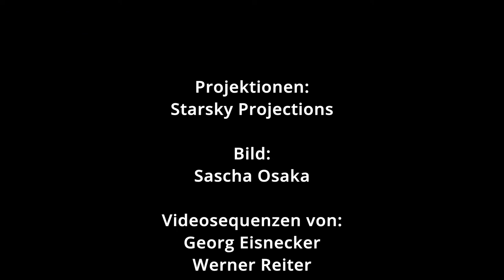Staatsschutzgesetz: Die Chefs des neuen Inlandgeheimdienstes bekommen Post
Am 1. Juli 2016 tritt in Österreich das Polizeiliche Staatsschutzgesetz in Kraft. Direktor und Vizedirektor des Bundesamts für Verfassungsschutz und Terrorismusbekämpfung bekommen Post vom AKVorrat.